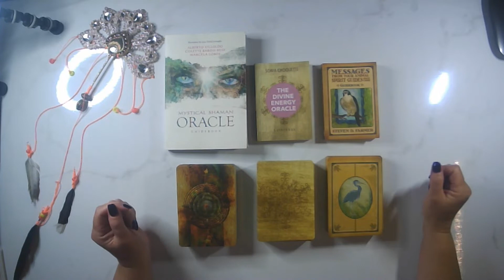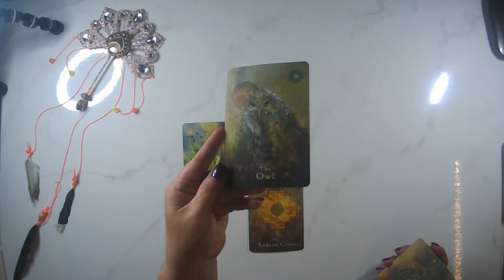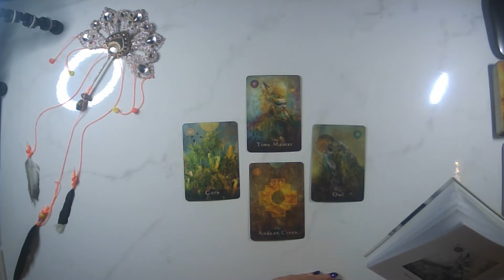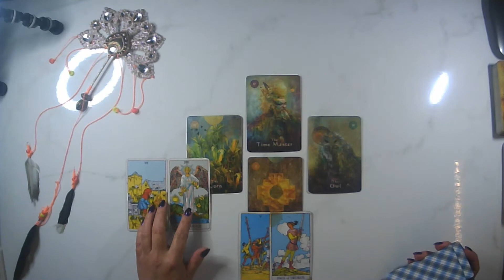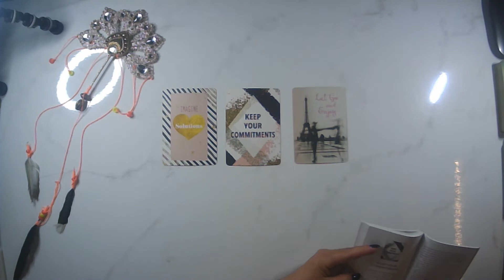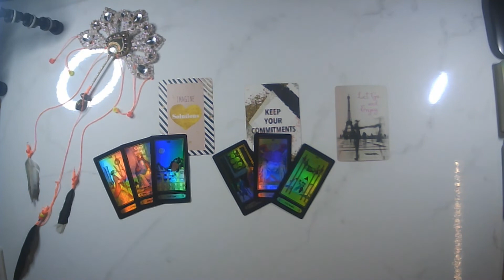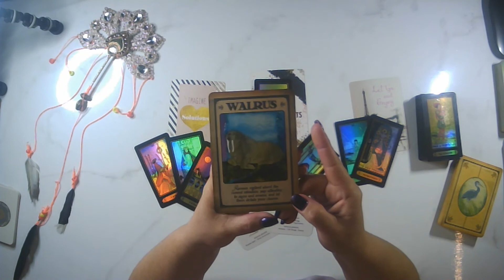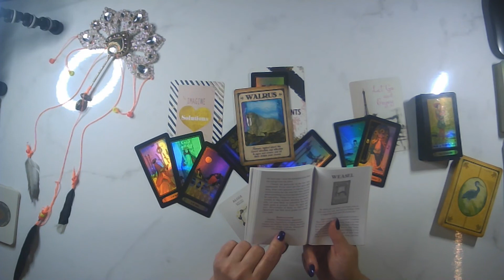Libra Calling Your Inner Shaman